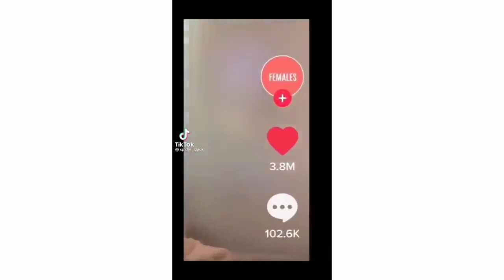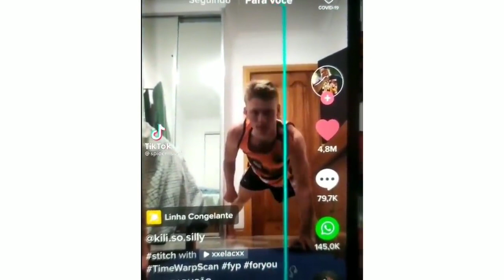shot of iPhone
thnx